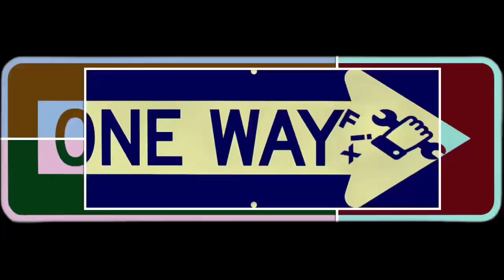Cadillac cts differential removal (easy way)